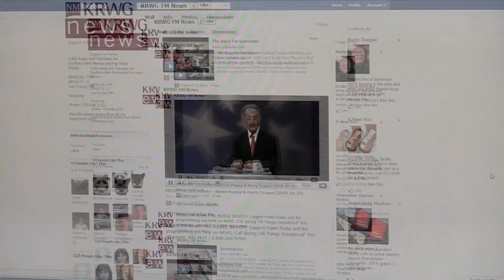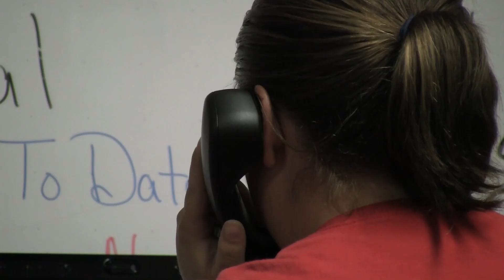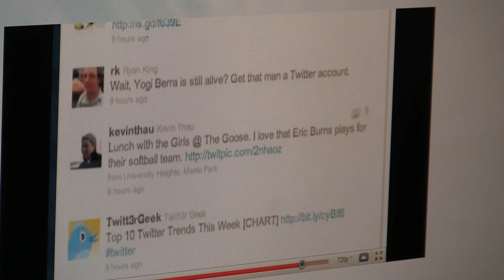Online Campaigns 2010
11.02.10 (LAS CRUCES) -- Over the past several months campaigns all over the country have relied heavily on the internet in an effort to help voters decide which candidate to support on election day.  KRWG's Carlos Correa reports.